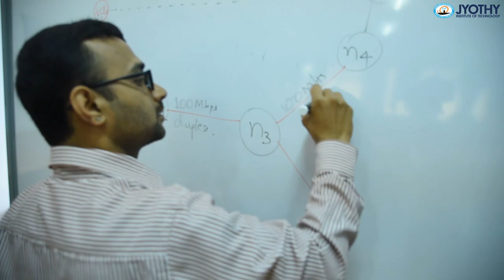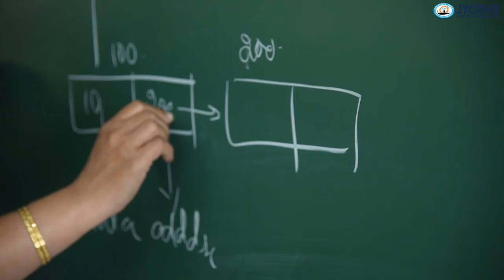Department of Information Science & Engineering || Jyothy Institute of Technology || Bengaluru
A sneak peek into the Department of Information Science & Engineering at Jyothy Institute of Technology showing the labs and classrooms that the students experience over their stay in the campus.